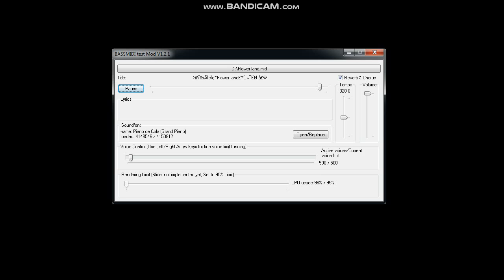[BLACK MIDI/BMTM] Flower Land 10.35 Million Notes | Legit Run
In the beginning, it was insanely lagged, known as spammy, also his old MIDI.

Original author video:
Download: Can be founded in the original video when you pressed 'SHOW MORE in the description', and then you will find the link named 今昔幻想乡最终黑化版.
Technical Information:

MIDI Filename: 今昔幻想乡_Flower land（最终黑化版）.mid
MIDI Size: 79 MB
MIDI Note Count: 10,357,178 Notes
Soundfont used: Piano de Cola